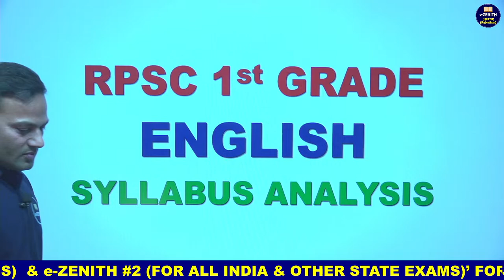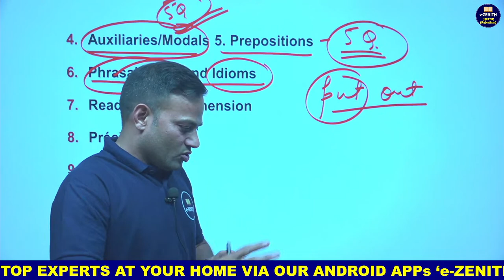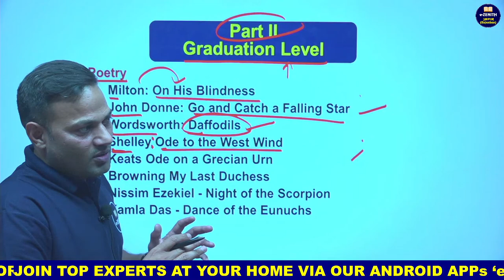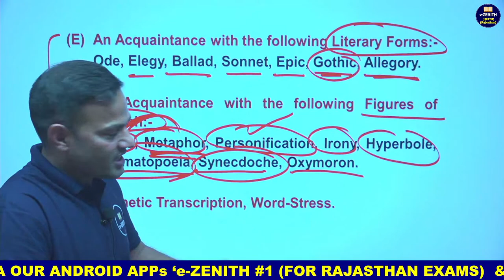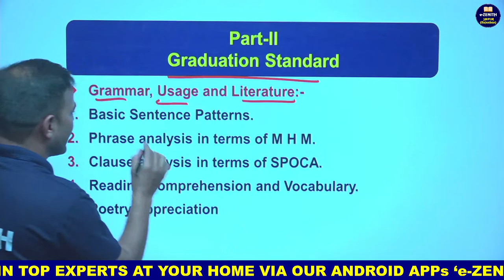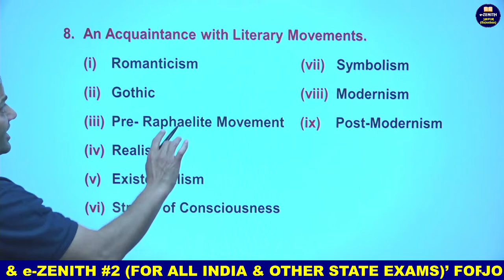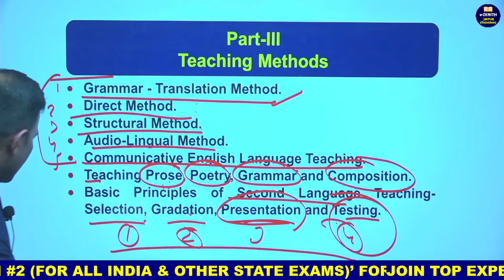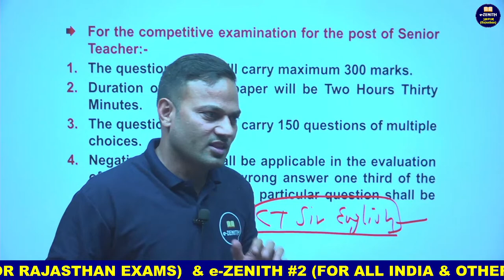English Class - 1 || RPSC 1st & 2nd Grade || Syllabus Discussion || Kartar Sir || Zenith Education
Rpsc first grade english syllabus 2023 || इंतजार खत्म सिलेक्सशन की सटीक रणनीति || New Exam Pattern
1st Grade English Class - 1 | सिलेक्सशन की सटीक रणनीति | Kartar Sir | Zenith Education
RPSC 1st, 2nd Grade Syllabus Analysis | English Lit. | सिलेक्सशन की सटीक रणनीति | Kartar Sir

ZENITH EDUCATION  is an established name in education sector in central & north India. It is one of the best competitive coaching Institute in Jaipur (Rajasthan). Since 1998, ZENITH provides best coaching for those willing to make a mark in the civil services and lectureship exams.

Important Links:-

COMMERCE-RPSC SCHOOL LECTURER LIVE HYBRID BATCH BY NEW EXPERT TEAM

SOCIOLOGY-RPSC SCHOOL LECTURER LIVE HYBRID BATCH BY DR VISHNU SHARMA

ENGLISH LITT.-RPSC SCHOOL LECTURER LIVE HYBRID BATCH BY KARTAR SINGH (KT) SIR

ECONOMICS-RPSC SCHOOL LECTURER LIVE HYBRID BATCH BY DR KHANDELWAL

UGC NET JRF (DEC. 2023) HISTORY LIVE HYBRID COURSE (DR. SHAILESH)

UGC NET JRF (DEC, 2023) POLITICAL SCIENCE HYBRID LIVE COURSE

Contact e-ZENITH Team:
Address: Behind Laxmi Mandir Cinema, Near Tonk Phatak, Jaipur, Rajasthan 302015